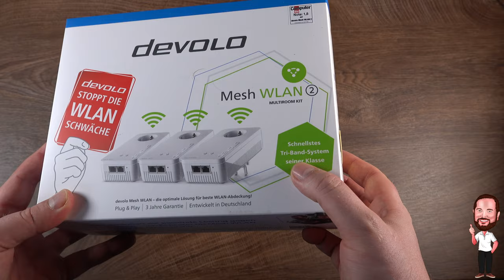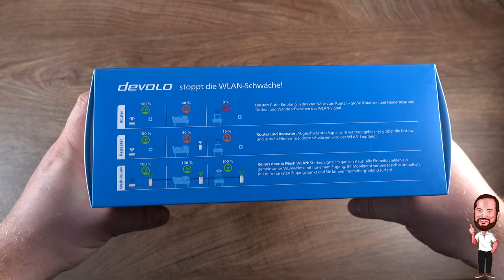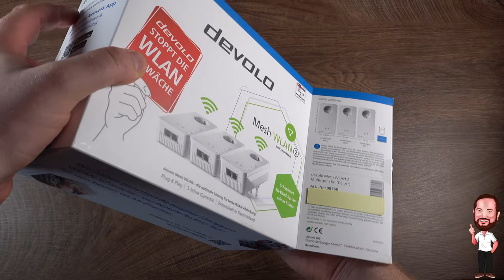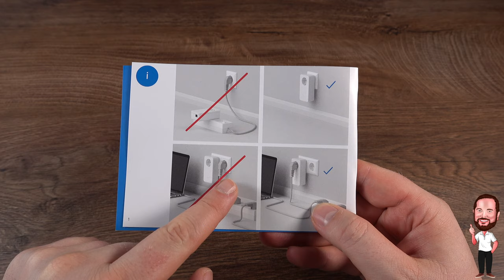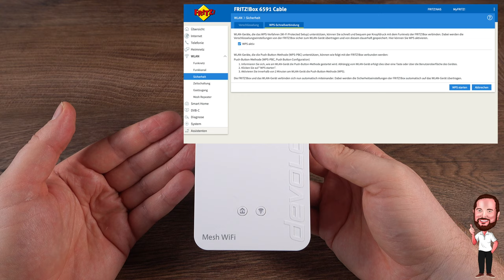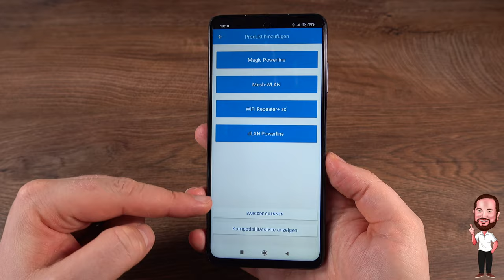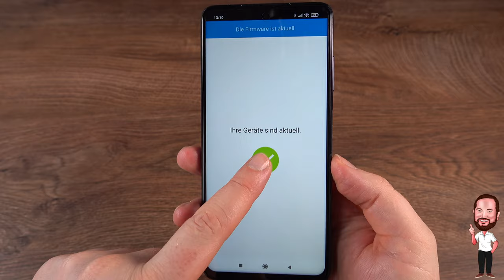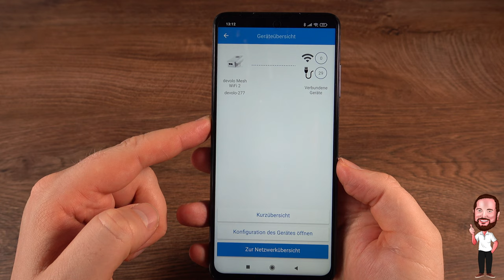Devolo Mesh WLAN 2 | Mit Strom zu schnellem Internet im ganzen Haus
In Zeiten von HomeOffice / Homeschooling wird eine gute WLAN bzw Internetverteilung in der ganzen Wohnung oder dem Haus umso wichtiger, um mit mehreren Personen vernünftig arbeiten zu können. Grundsätzlich kein größeres Problem, es gibt LAN - Kabel und auch WLAN-Repeater, die da helfen können. Aber was macht man, wenn man dicke Wände, ein altes Haus und keine LAN - Verkabelung hat? Mit Powerline gibt es eine Technologie, die schon seit einigen Jahren Daten über die Stromleitungen / Steckdose verschicken kann. Die Geschwindigkeit dieser Technik hat über die Jahre massiv zugelegt und reicht heute im Optimalfall aus, um mit WLAN - Repeatern locker mithalten zu können.
Das war genau der Grund, warum ich für unsere Wohnung, die in einem Haus älteren Baujahres liegt, genau mit dieser Technik arbeiten wollte. LAN - Kabel sind hier nicht verlegt und WLAN bekomme ich trotz guter Repeater nicht in alle Räume. Mit dem Devolo Mesh WLAN 2 habe ich mir erhofft, dass dieses System mein Problem löst und für volle Power (im wahrsten Sinne des Wortes) in allen Räumen sorgt.
Wie man es es einrichtet, was die App kann und was es sonst zu beachten gilt, seht ihr in diesem Video. Abschließend versuche ich auch noch für meinen individuellen Fall zu bewerten, ob sich der Kauf gelohnt hat.

▬▬▬ Inhalt ▬▬▬
00:00 Intro
01:00 Was ist das überhaupt?
03:16 Unboxing
05:25 Erster Check
07:18 Tipps und Tricks für maximale Geschwindigkeit
07:56 Setup - Schritt 1 - Powerline verbinden
09:28 Setup - Schritt 2 - An den Router anschließen
10:29 Setup - Schritt 3 - WPS starten
11:03 Die App kurz angesprochen
13:51 Mein Fazit

Alternativ hier auch noch die entsprechenden Amazon - Links zu den Produkten:

Devolo Mesh WLAN 2 ➡️